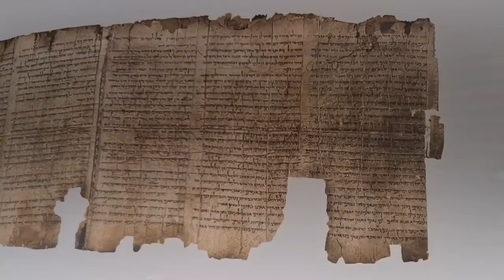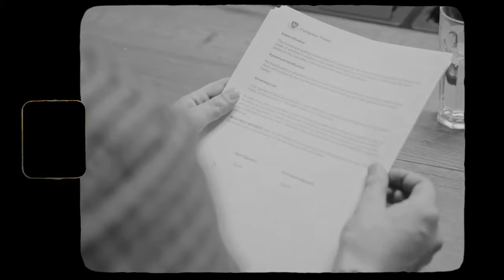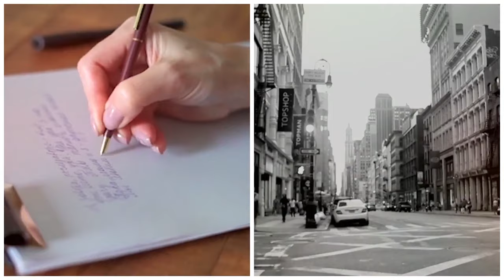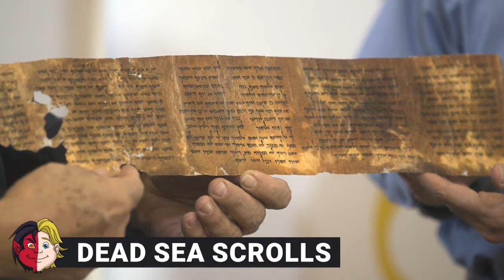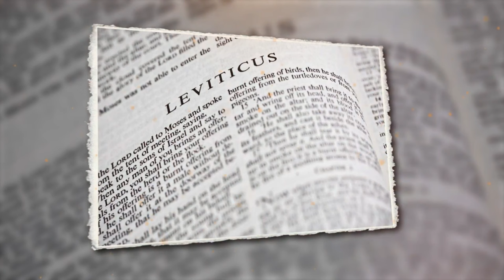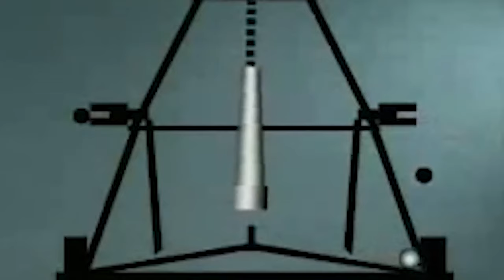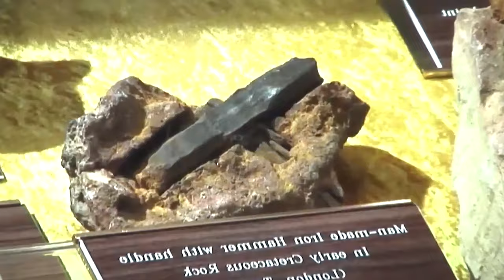20 Impossible Artifacts Found in Coalmines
Interesting things turn up all the time. It’s why the job of architect exists at all! But did you know one of the more common places for curious oddities to surface is in coalmines? You probably think of them as little interest for anything other than, well…, coal! But you’ll be surprised by how wrong you are. These are 20 impossible artifacts found in coalmines!